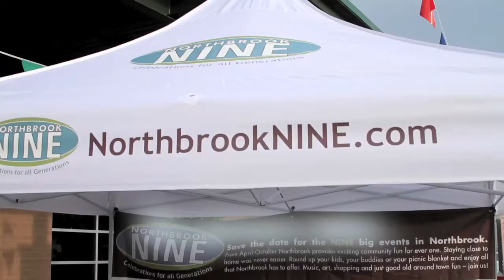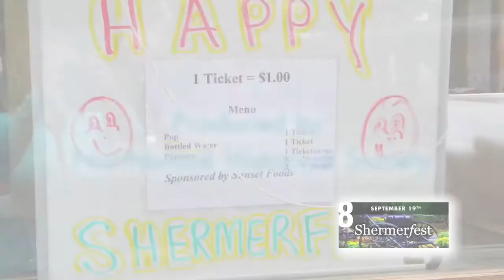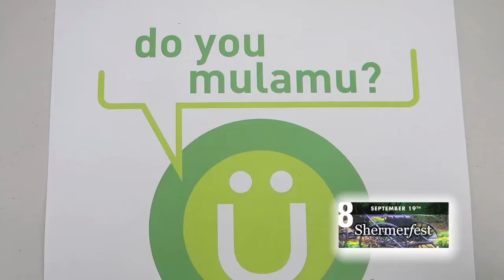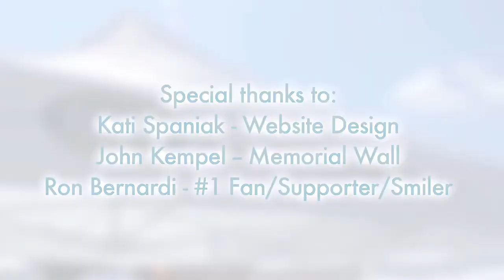Northbrook Nine 2010 Recap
Earth/Arbor Day, Memorial Day, St. Norbert's Block Party, 4th of July, Art in the Park, Downtown Hometown Event, Northbrook Days, Shermerfest, Farmers Market